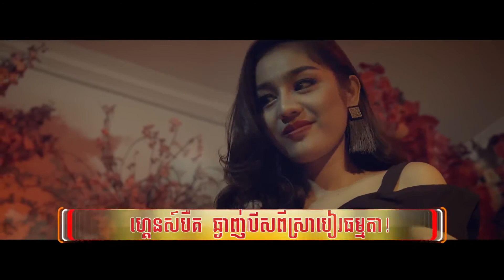ដកចិត្ត​​មិនរួច - ខេមរៈ សិរីមន្ដ (OFFICIAL MV)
Title: ដកចិត្ត​​មិនរួច
Singer: ខេមរៈ សិរីមន្ដ
Credit: Rasmey Hang Meas
My Channel: Entertainment KH
●▬▬▬▬▬▬▬▬▬▬▬▬▬▬▬ஜ۩۞۩ஜ▬▬▬▬▬▬▬▬▬▬▬▬▬▬▬●
▓▓▓▒▒▒░░░ © Entertainment KH ░░▒▒▒▓▓▓▓ ●▬▬▬▬▬▬▬▬▬▬▬▬▬▬▬ஜ۩۞۩ஜ▬▬▬▬▬▬▬▬▬▬▬▬▬▬▬●